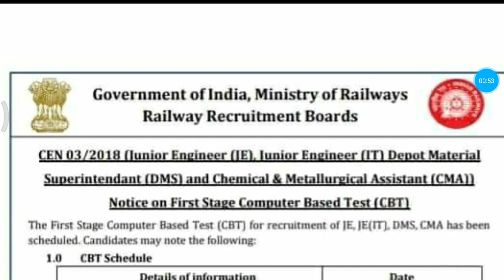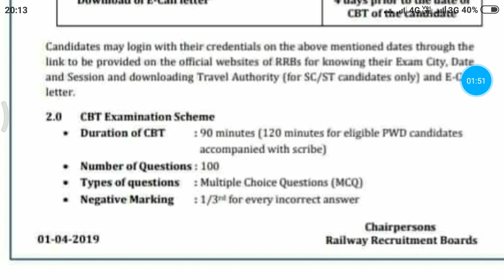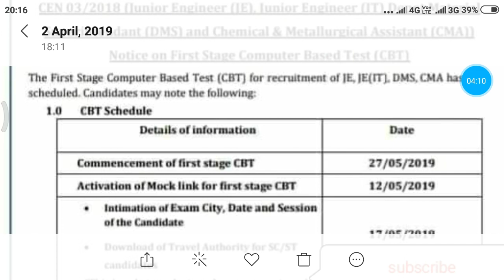Railway Je notification FAKE is YES OR NOT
I am clarify that notification and please watch this video and must be share